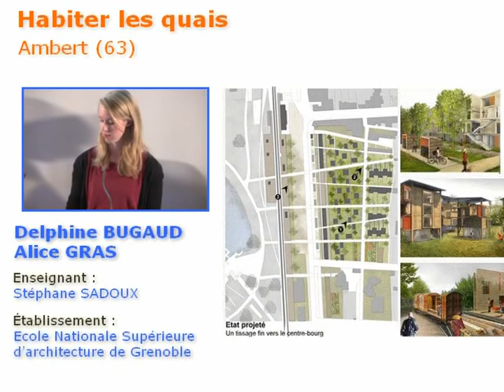Séminaire Robert Auzelle - Bourses de l'Art Urbain 2012